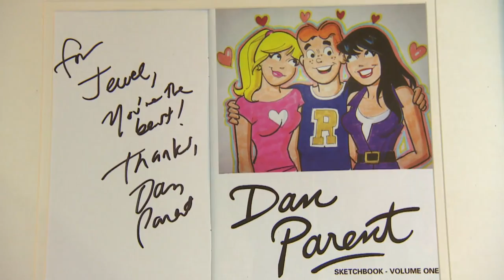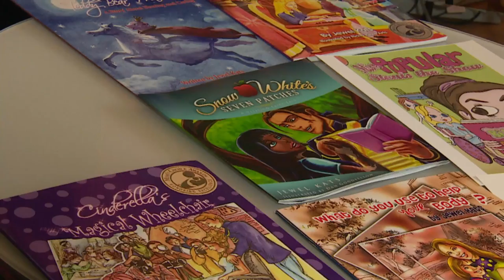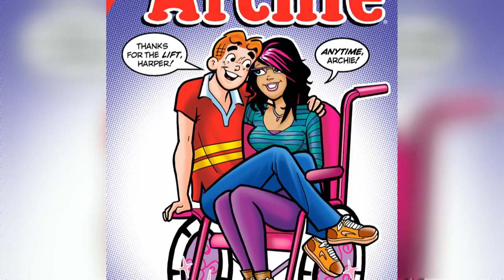Archie's new love interest inspired by Toronto author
The latest love interest for Archie Andrews was inspired by Toronto author Jewel Katz. She convince the creator of Archie to include a character who uses a wheelchair.